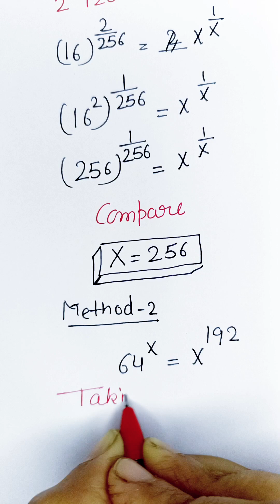France | Can You Solve this? | A Nice Exponential Algebra Problem | Maths Olympiad |ad